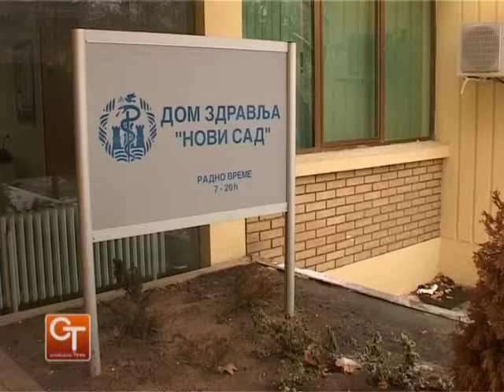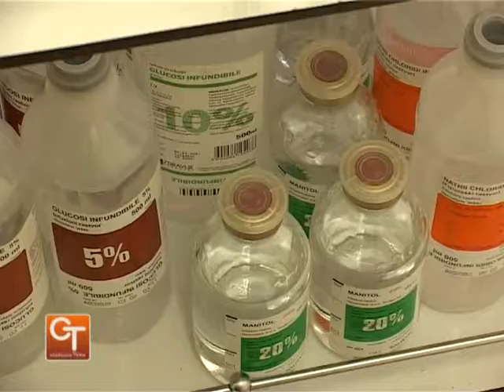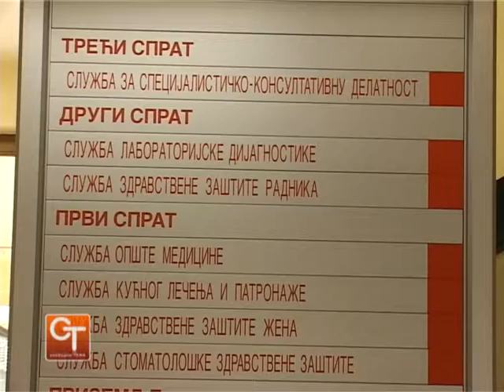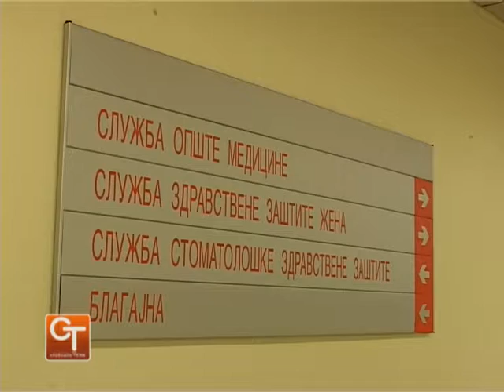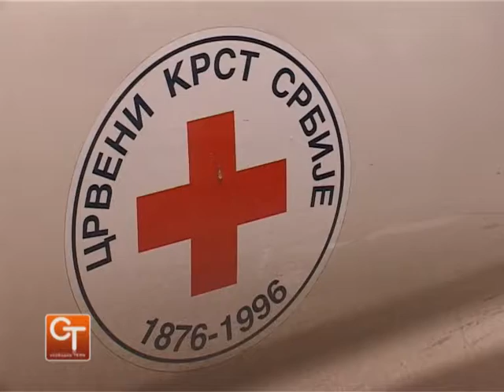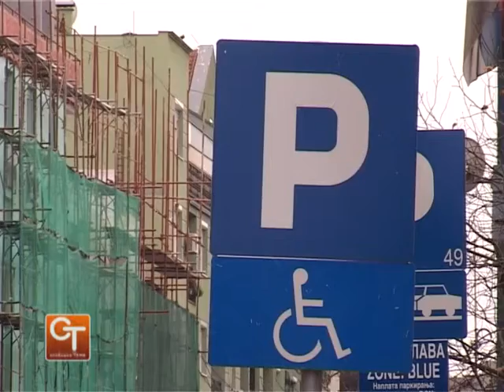Slobodna tema 091 - Humanost